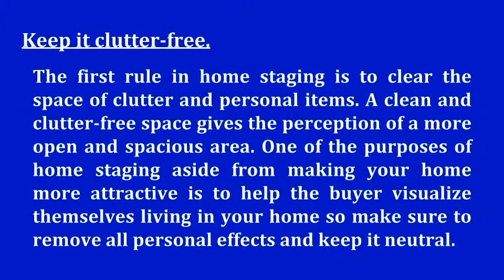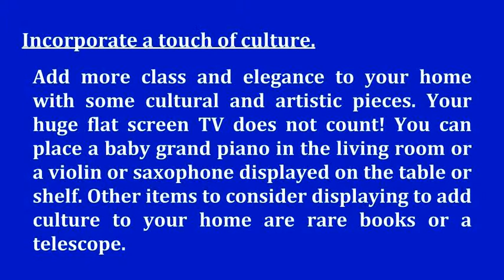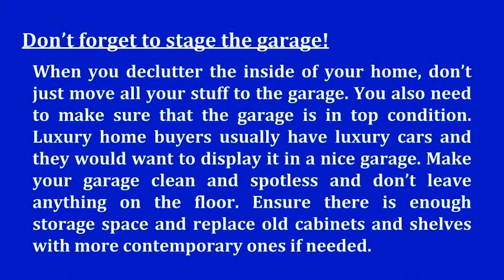Quick Tips for Staging Luxury Homes For Sale in Chino CA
| Prepare and stage your luxury homes for sale in Chino CA to attract more potential buyers! Call me, Danny Gomes, at or send me an email at if you’re looking for a trusted real estate professional - one committed to Serving You with Honor, every step of the way.